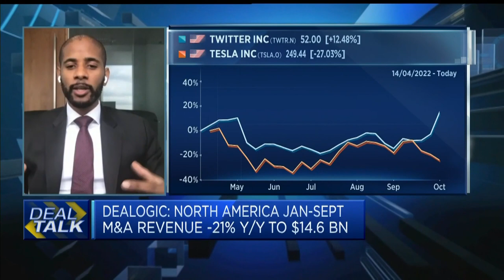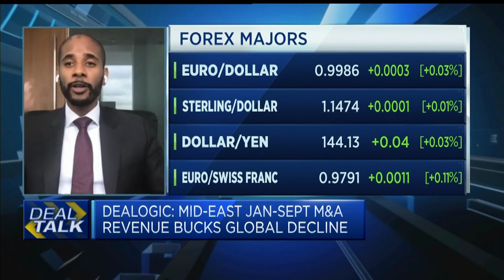M&A activity: Analyst says one thing will be 'really interesting' to observe in the next few months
Romaine Jackson, director of investment banking at ION, says it's worth watching the impact of the British pound's depreciation.